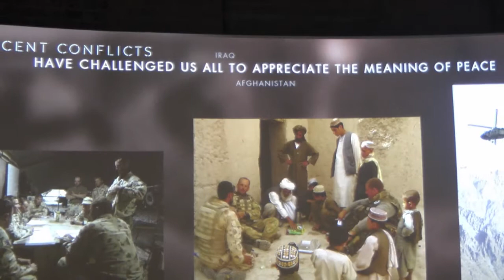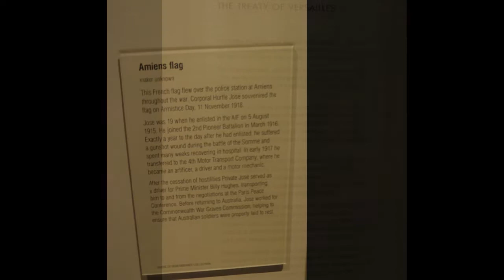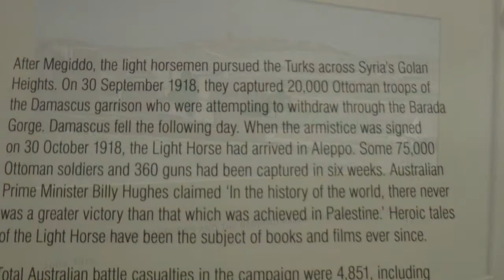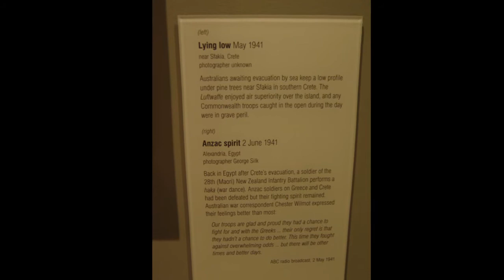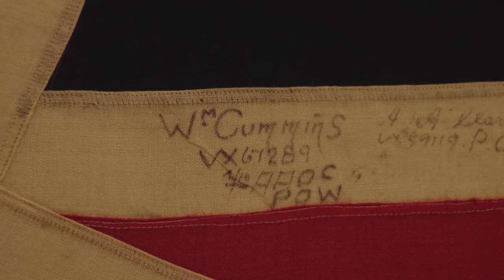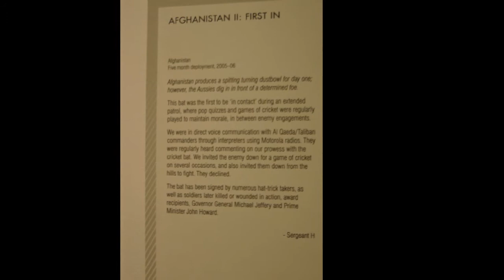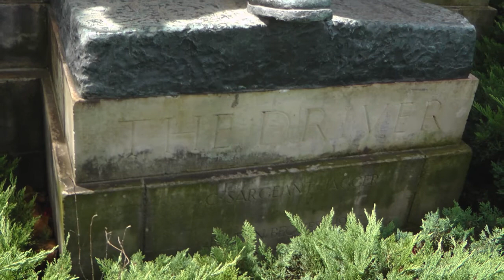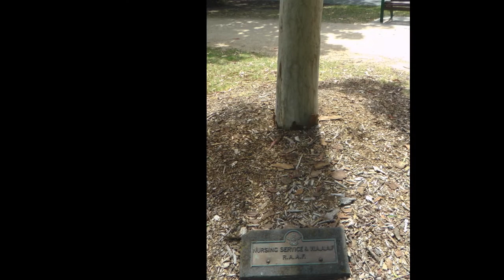Part IV - N. Lygeros - Shrine of Remembrance, Melbourne. 17/02/2018